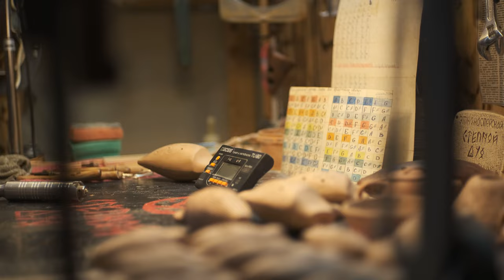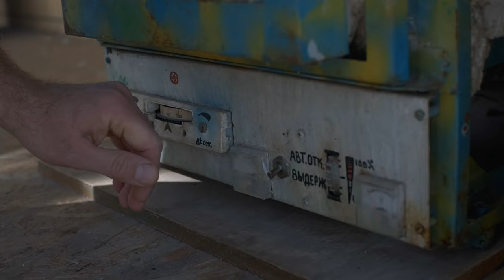РОЖДЕНИЕ ОКАРИНЫ. Фильм о творчестве.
Фильм о том как мастер Валентин Шкандыбин создаёт древний и в то же время волшебный инструмент, флейту окарину.
Путь длинною в 15 лет с 2008 года и по сей день.
Мечта мастера через творчество и музыку преображать сердца людей и этот мир к лучшему.
Его флейты звучат во многих странах мира.
и этот путь продолжается.

Режиссёр фильма: Роман Бирюков
Операторы: Роман Бирюков, Кирилл Дьяченко, Ольга Тулайдан
Помощник режиссёра: Ольга Тулайдан

Монетизация канала для россиян уже не работает как раньше.

А так же на этом номере ватсап и телеграмм, пишите кто хотел бы приобрести окарину.